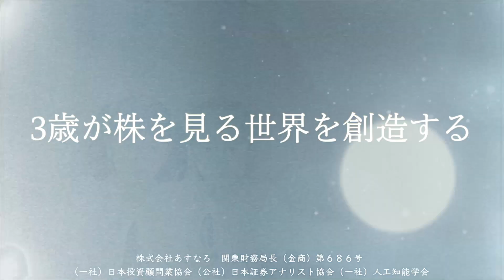株式投資のAIに関するお客様の声にCEOが直接答えました